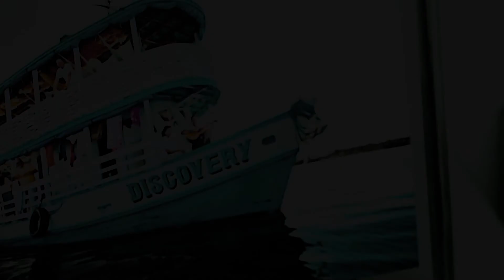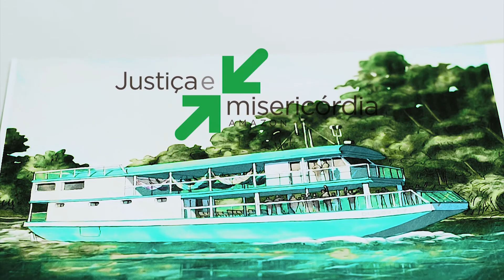Amazon Boat Time Lapse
Over the past year, we've been building a new boat in the Amazon! Our current boat is very expensive to maintain, and simply too small to host our mission teams and the Jungle Pastors we serve.  A bigger, more efficient boat will be the vessel that carries the healing and hope of Jesus to the furthest points of the Amazon-to the ends of the earth. See our progress.